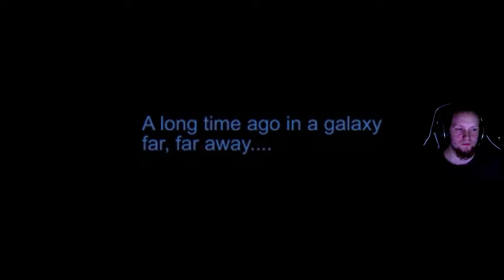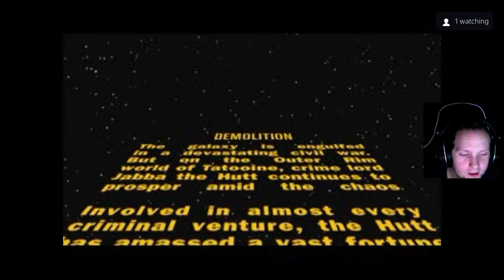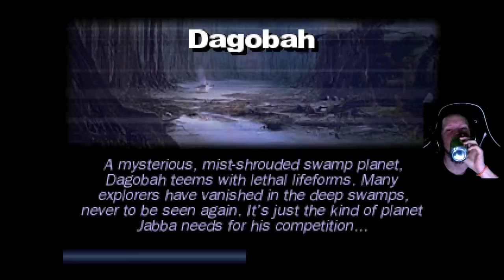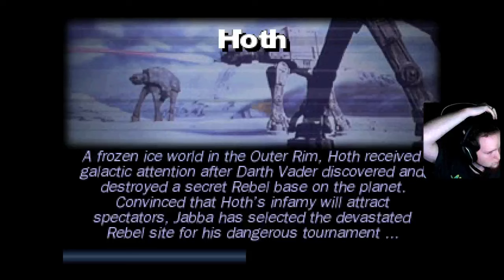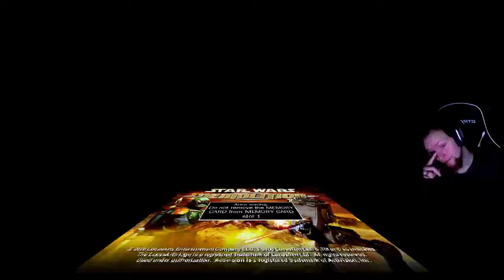STAR WARS: DEMOLITION Was WAY Ahead off its Time